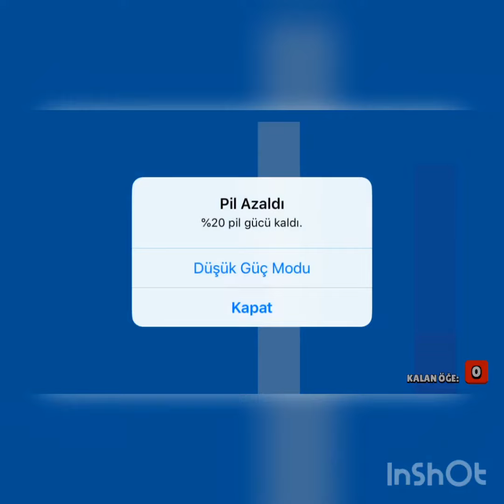Brawl stars kutu açılımı